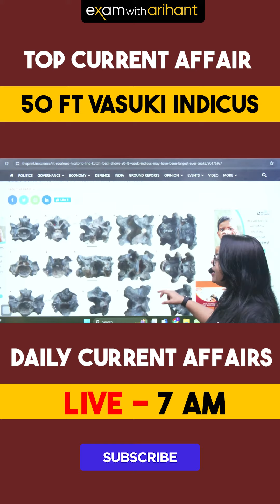Latest Current Affairs I IIT Roorkee's historic Find I By Khushboo ma'am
In Gujarat, IIT Roorkee researchers at the Department of Earth Sciences have recently made a new discovery. They have found the petrified remains of a 47-million-year-old snake, which was uncovered to be "one of the largest terrestrial snakes that is known to have ever lived."

In this video, get to know the crux of the news with Khusbhoo, ma'am.